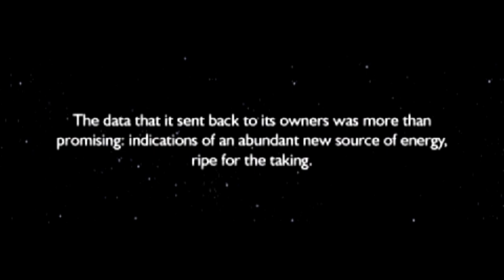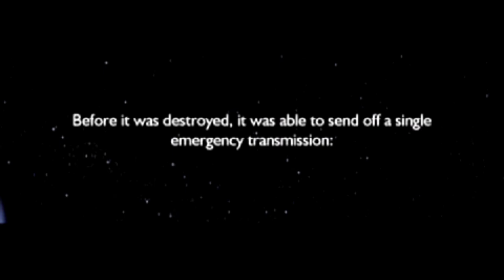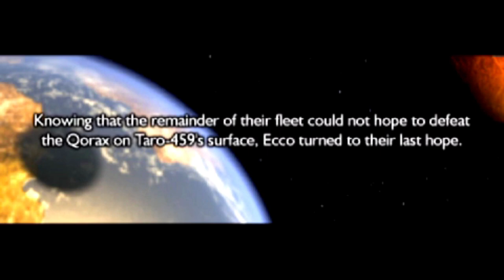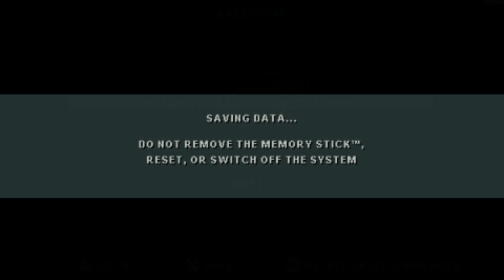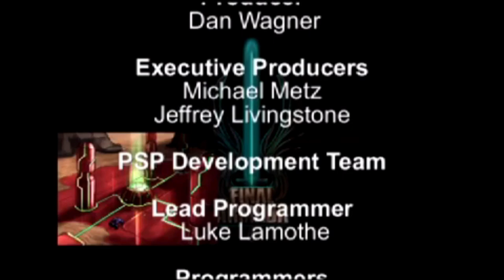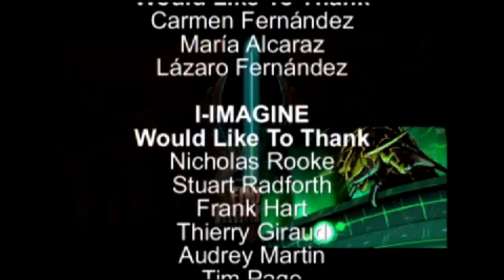Longplay of Final Armada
Longplay of Final Armada, played as the PAL version on the PlayStation Portable. This game's version was released on Aug. 17th, 2007.

0:00:00 - Tutorial
0:17:00 - Setting up Shop
0:23:58 - Survivors
0:32:16 - Distress Call
0:44:40 - Stationary Guns
0:54:53 - Crystal Harvest
1:07:17 - Ambushed Patrol
1:16:00 - Under Attack
1:23:15 - Enemy Mines
1:38:12 - Strange Signals
1:52:27 - Buying Time
1:59:51 - All or Nothing
2:23:45 - Beyond the Unknown
2:32:00 - Credits

By: Val